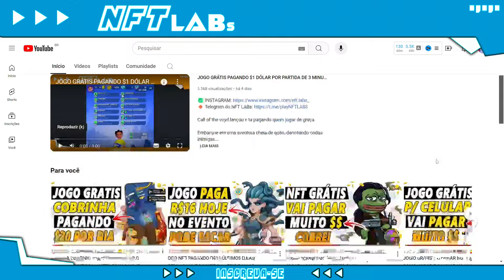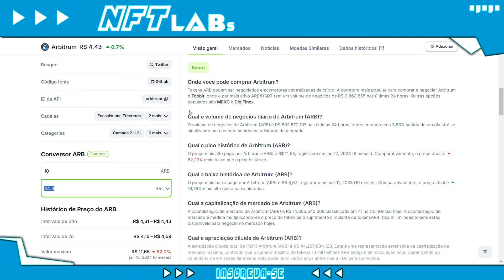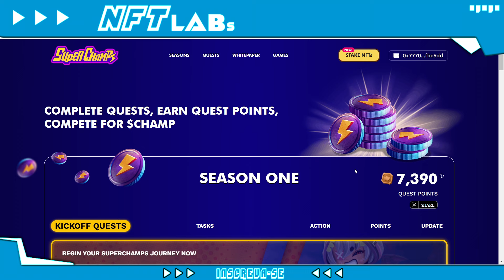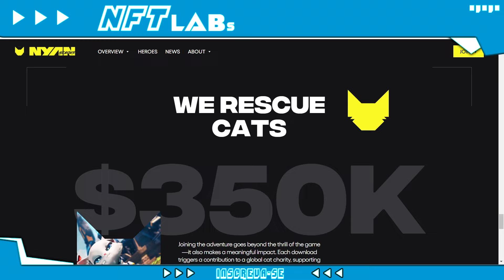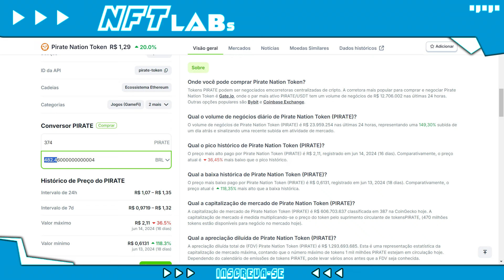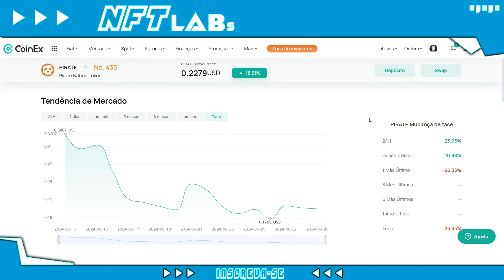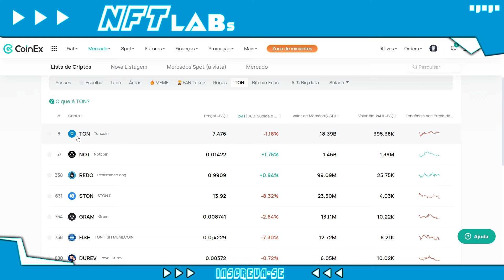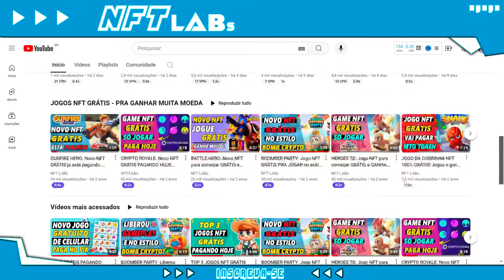MELHORES JOGOS PLAY TO AIRDROP GRÁTIS E PAGANDO! CORRE PRA GANHAR DINHEIRO EM 2024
Uma nova lista com 7 jogos play to airdrop grátis e pagando bem!

São novos jogos nft grátis pra jogar que ainda te pagam!

Essa lista esta totalmente atualizada com 7 jogos que estão pagando gratis em 2024.

E ainda tem bonus pra vcs ganharem muito mais.

Então não perca a oportunidade de conhecer alguns desse games nft gratuitos e ganhar dinheiro em 2024.

🔋 NFT LABs

No NFT LABs você vai encontrar:

👾 Jogos NFT;
⚡ Play to Earn;
💥 Cripto Games;
🚨 NFT game.